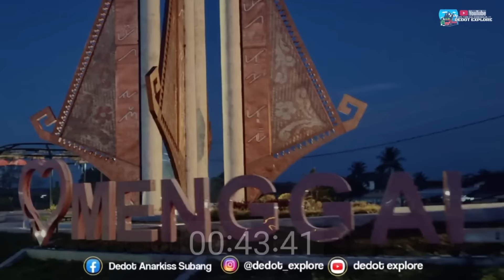TANGGERANG TO KENDAL| POV TRUCK DRIVING FAW JH6 DI INDONESIA| VLOGGER TRUK TRANSPORTATION SIBA SURYA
Ini adalah cerita tentang perjalanan kehidupan seorang supir truk trailer lintas jawa sumatera

Hayo dukung channel ini
Dan semoga di setiap bulannya dari hasil channel ini terus berjalan untuk berbagi ke yang membutuhkan nya

Insya allah akan terus berjalan selama channel ini berjalan 10% dari penghasilan pertiap bulannya

Terimakasih
Salam sehat selalu dan semangat terus tanpa batas

Untung yang minat membeli baju channel dedot explore :
Link penjualan baju dedot explore
Di shopee